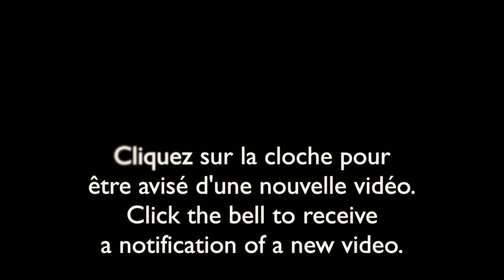Écureuil roux qui repousse les écureuils/Red Squirrel repelling squirrels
L'écureuil roux est un animal très territorial, il repousse les écureuils qui viennent trop près de son territoire.
The Red Squirrel is a very territorial animal, it repels squirrels that come too close to its territory.